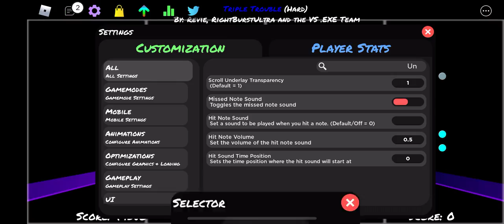Triple trouble (left side fc) idk if I’m first probably not